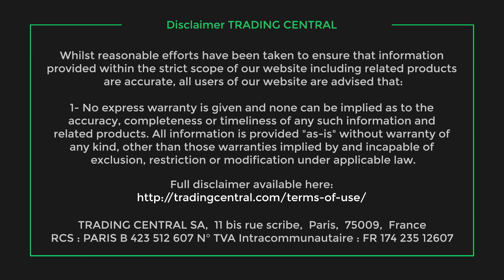Clôture indice CAC40 +0,34% 06/03. Actualité des valeurs Elior, Alstom, Arkema et TotalEnergies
Vidéo quotidienne sur la clôture de la Bourse de Paris par Trading Central sur Youtube. L'indice Cac 40 a gagné 0,34% à 7373,21 points lundi. News, Actualités financières & boursières sur les valeurs Elior, Alstom, Arkema et TotalEnergies.

Sommaire CAC 40, News & Actualités :
00:00 L'indice CAC 40 a clôturé en hausse de 0,34% à 7373,21 points lundi.
00:13 Elior, un des leaders mondiaux de la restauration collective et de la restauration de concession, a annoncé «la signature du protocole d’accord...
00:45 Alstom, leader mondial de la mobilité durable et intelligente, a remporté «auprès de Mitsubishi Corporation un contrat...
01:09 Arkema, le chimiste de spécialités, a bénéficié d’un relèvement de recommandation...
01:14 TotalEnergies, le groupe d’énergie, développe ses activités renouvelables en Pologne...

► Suivez-nous !